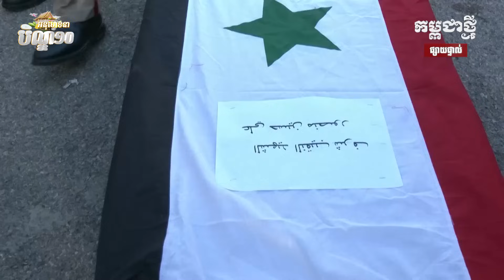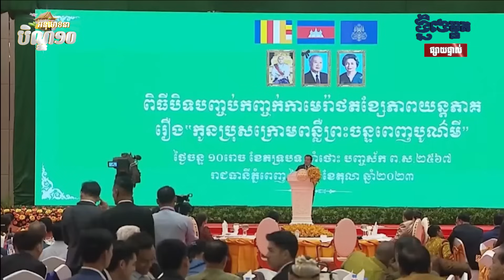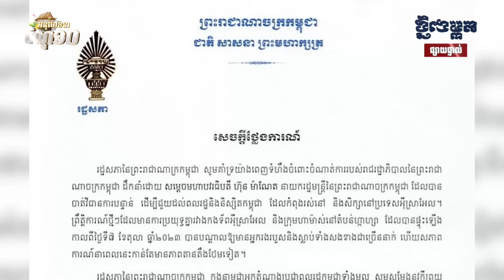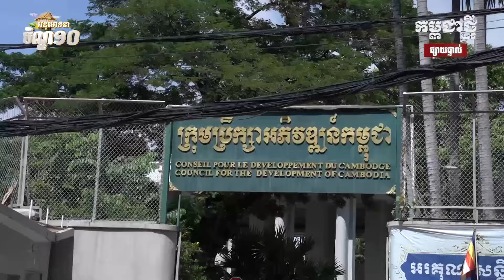ផ្សាយផ្ទាល់ កម្មវិធី កម្ពុជាថ្មី Realtime (ពេលល្ងាច) ថ្ងៃទី០៩ តុលា ២០២៣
- អ៊ីស្រាអែល បញ្ចប់ដំណាក់កាលដំបូងនៃប្រតិបត្តិការ “ដាវដែក” សងសឹកលើក្រុមហាម៉ាស់
- អាមេរិក បញ្ជូនកងនាវាចម្បាំងទៅកៀកអ៊ីស្រាអែល
- សម្ដេច ហ៊ុន សែន៖ កម្ពុជាមិនខ្លាច នឹងជួលយន្តហោះពិសេសទៅដឹកពលរដ្ឋខ្មែរ បើអ៊ីស្រាអែលតម្រូវ
- កម្ពុជាទទួលបានគម្រោងបង្កើតរោងចក្រថ្មី ៣បន្ថែមទៀត តម្លៃជិត១៣លានដុល្លា